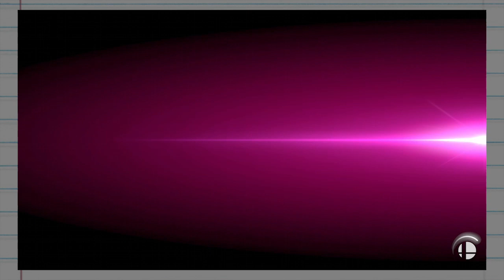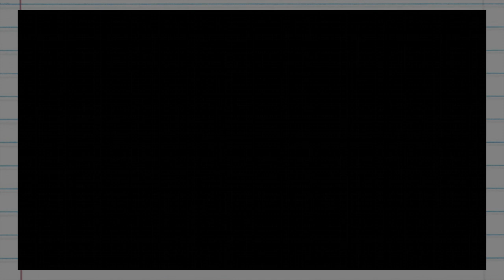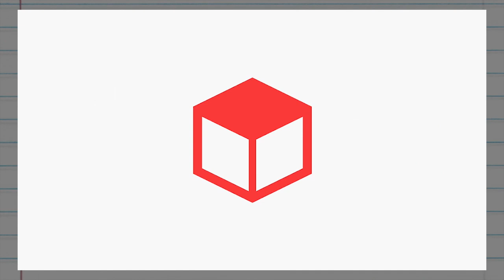What If We Try Out Steve in Smash? (First Impressions and Character Breakdown)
Here we have my First Impression of the newly released character for Super Smash Brothers Ultimate, Steve from Minecraft!

Since I'm not able to stream at the present moment, making this in video format was the best I was able to do.

Steve is the second character that I made a moveset for that ended up being in Smash. I refer back to the video multiple times during this video.
So if you don't fully understand what I'm talking about, go check it out!